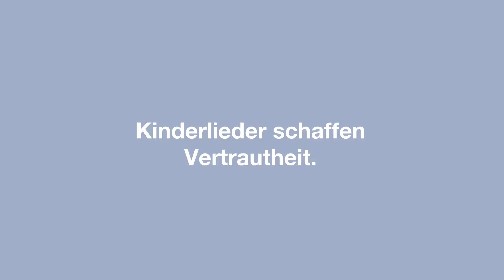Kinderlieder schaffen Vertrautheit. | AOZ Freiwilligenarbeit | Tandemprogramm mit Geflüchteten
AOZ Tandemprogramm – freiwilliges Engagement mit Geflüchteten

Der Fachbereich Freiwilligenarbeit der AOZ vermittelt im Tandemprogramm Kontakte zwischen Freiwilligen und Geflüchteten. Die Tandems treffen sich wöchentlich und lernen gemeinsam die Umgebung kennen, verbringen Freizeit oder üben Deutsch.
Video: Sofie David, aoz